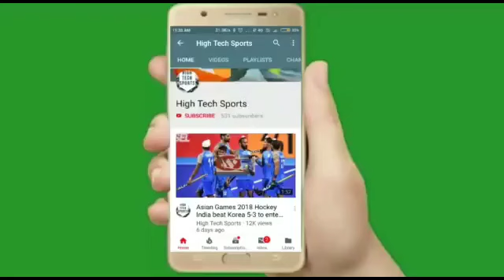Pro Kabbadi League 2023 - Bengaluru Bulls vs Telugu Titans Full Match Highlights 2023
Pro kabbadi league highlights 2023
bengaluru bulls vs telugu titans highlights 2023
bengaluru bulls vs telugu titans highlights
bengaluru bulls vs telugu titans